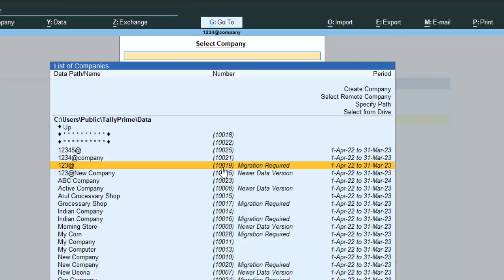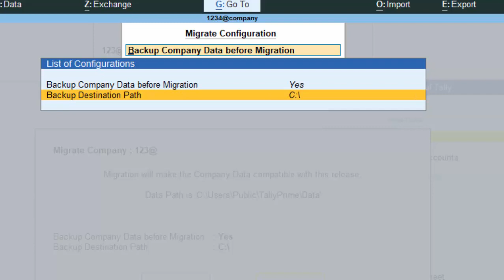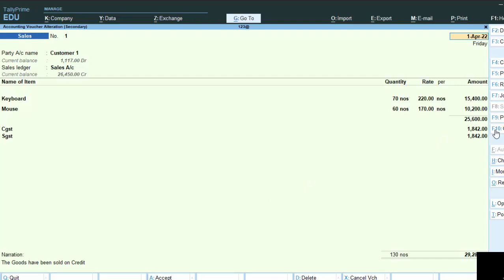Migration in Tally@COMPUTEREXCELSOLUTION